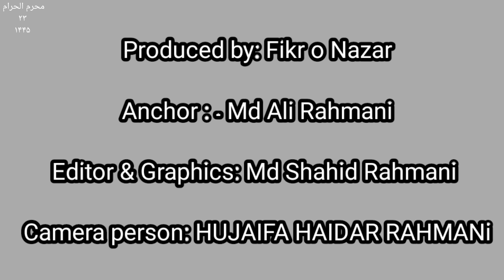Daily Arabic news bulletin|ay موجز الأخباراليومية12August 2023